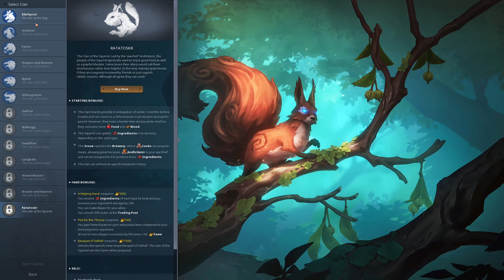Northgard: First 20 minutes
I've been playing Northgard since 2017, and I am so happy that they have gradually released lots of clans since. They presently have 12 clans but a new clan is released almost every six months.

I haven't touched any other RTS game since Battle Realms so I'm telling you that Northgard is worth trying.

Clan: Heidrun
Style: Sustain - the sheepfold provides a guaranteed food supply regardless of the weather.

There are many ways to win the game. I don't even know where to begin but my priorities revolve around expanding the base, learning skills, and earning fame. Not so much with close combat.